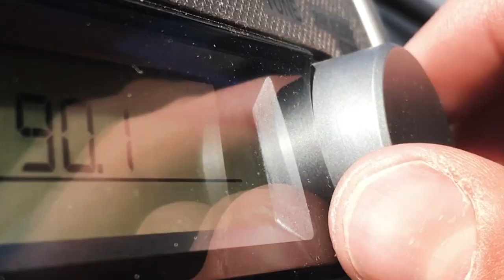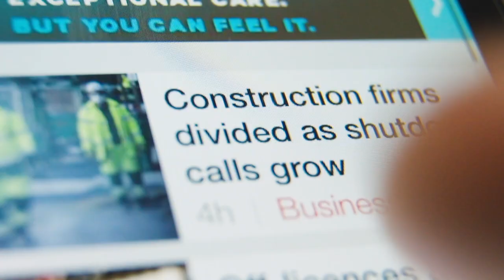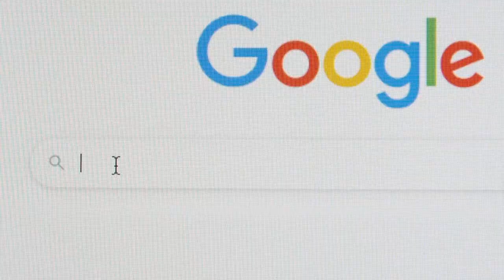What do you feed? Fear or faith?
This video is about "What you feed". You can feed your fear or feed your faith. If you're a real Christian there are real principles at work in your spiritual life. This video can help you see what you are feeding.  This is my video created for a new web site that will be called
I intend to create many videos to encourage and inspire young Christians to grow their spirit in Christ in a world full of pain, fear, suffering and doubt.